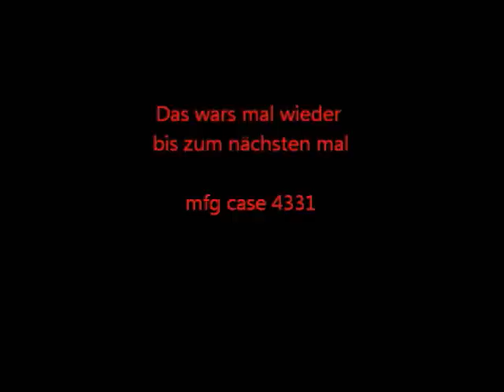Case Maxxum 5140 pro beim Pflügen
pflügen im renchtal und rund um renchen